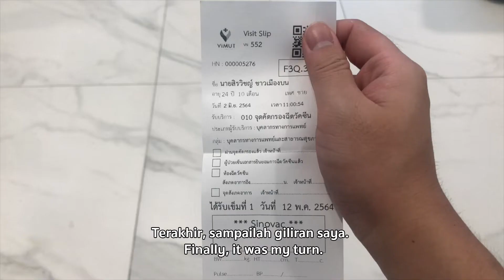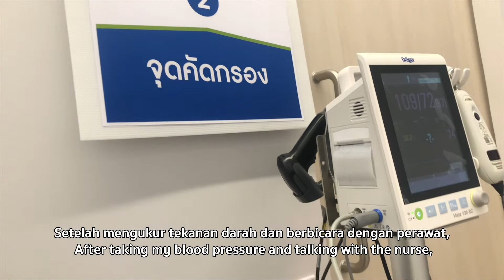Vaksin COVID-19 (Sinovac) di Bangkok, Thailand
Terima kasih banyak teman teman di ClubHouse (Dilarang Gengsi Group) bantu saya tentang kata kata Bahasa Indonesia.